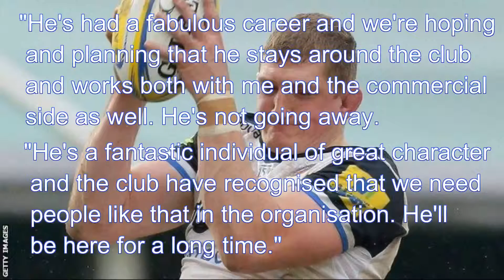RUGBY HIGHLIGHTS:Stuart Hooper: Bath captain retires with immediate effect on youtube-2016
RUGBY HIGHLIGHTS:Stuart Hooper: Bath captain retires with immediate effectBath captain Stuart Hooper has retired from rugby union with immediate effect because of a back injury.

The 34-year-old former Saracens and Leeds Carnegie lock has played 232 Premiership matches, including 138 for Bath, who he joined in 2008.

Hooper's 10th and final appearance of this season came in March's 21-19 win at home to Newcastle Falcons.

"You need to be 100% to play for Bath at this level, so my playing days are now over," he told BBC Radio Bristol.

"I did the injury in December against Leicester. I missed five or six weeks initially, got it back to a stage when I could play, but didn't get it right unfortunately.

"I implicitly trust their [the surgeon's] judgement. Now I'm very, very excited about the next challenges in life."